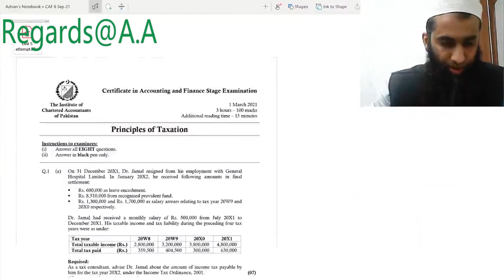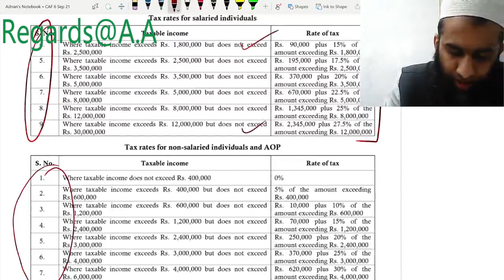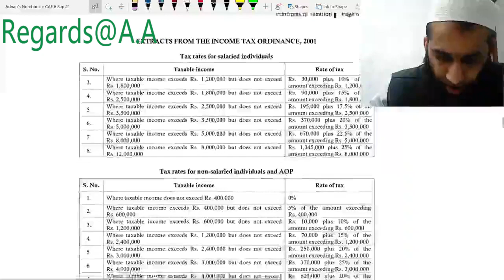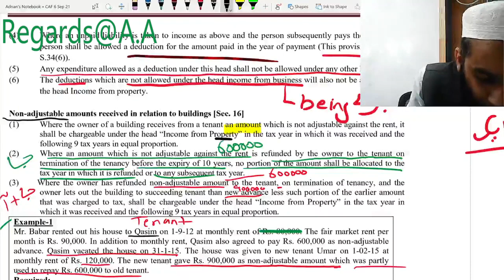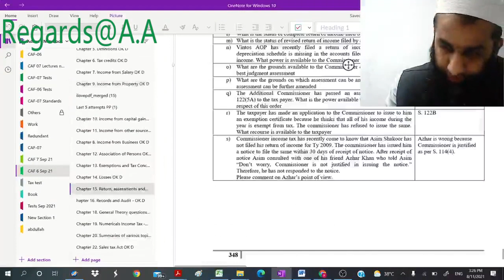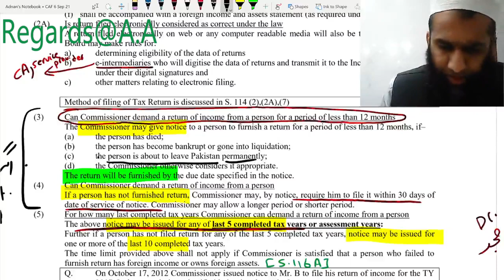CAF-06 Video on Paper Pattern and Your answer scripts feedback etc.